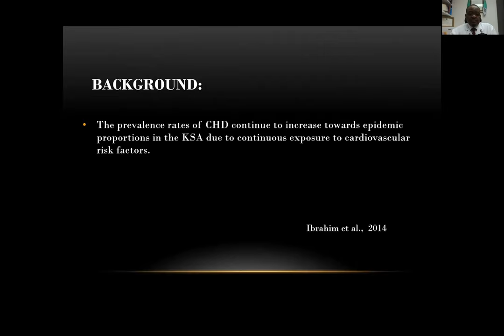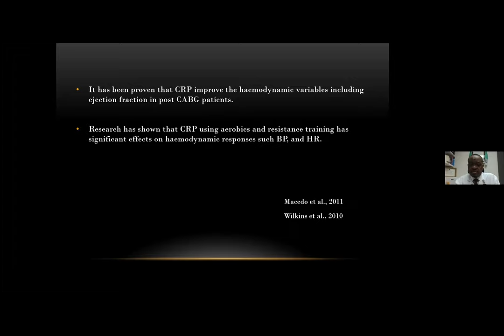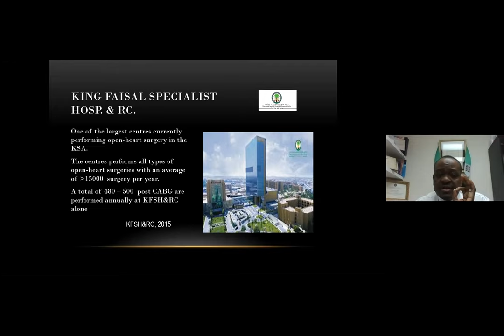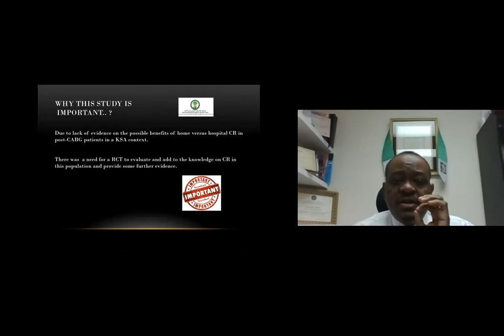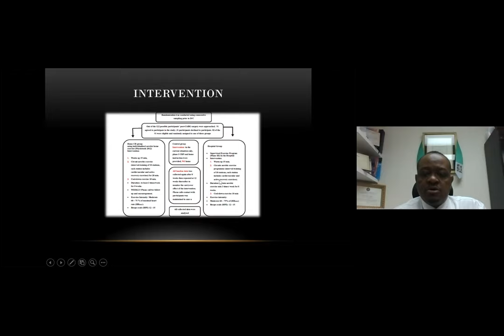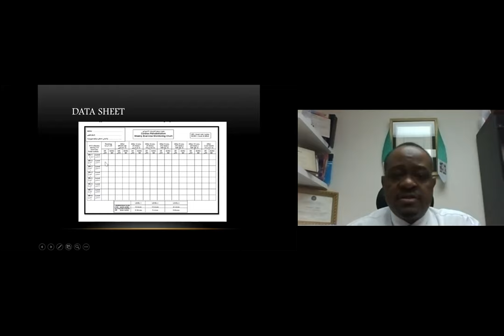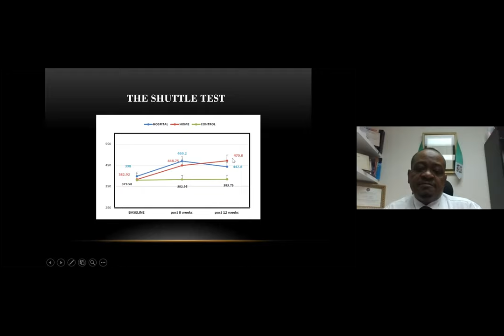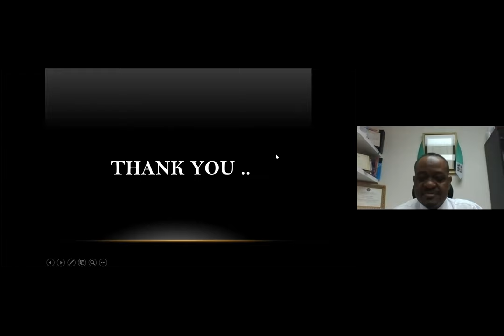Mohammed A Takroni | Cardiology Webinar 2021 | April 14-15, 2021 | Keynote Speech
Dr Mohammed A Takroni, King Faisal Specialist Hospital & Research Centre, Saudi Arabia.
Keynote Speech on “A randomized controlled trial of an eight week cardiac rehabilitation home verse hospital exercise programme for post coronary cardiac bypass patients”